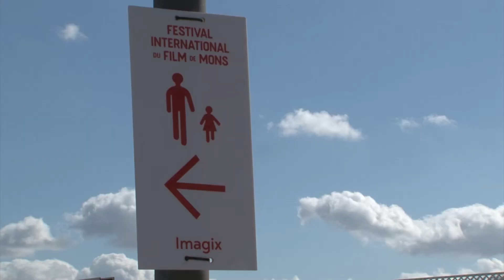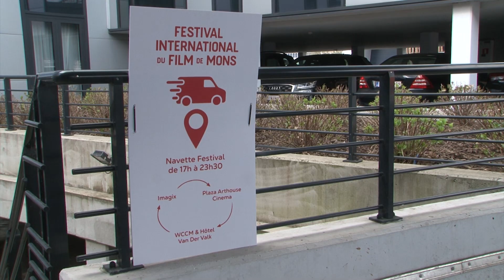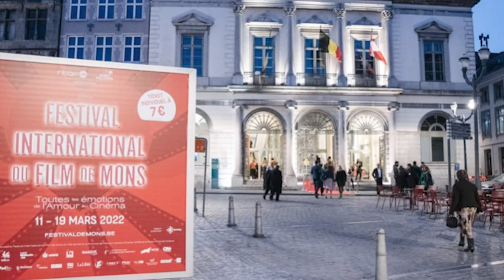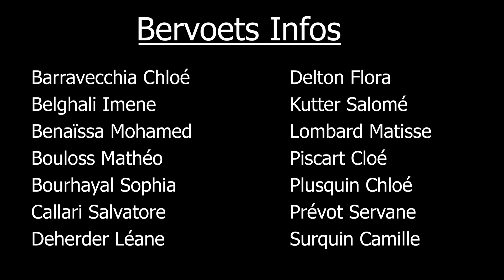Bervoets info 2022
Journal télévisé du Festival du Film de Mons, créé dans le cadre de la collaboration entre le Secteur Audiovisuel de Hainaut Culture et l'Athénée Royal Marguerite Bervoets.